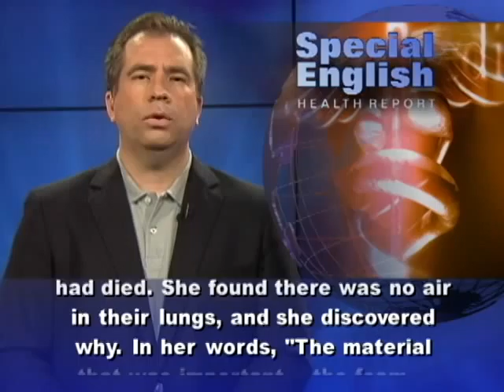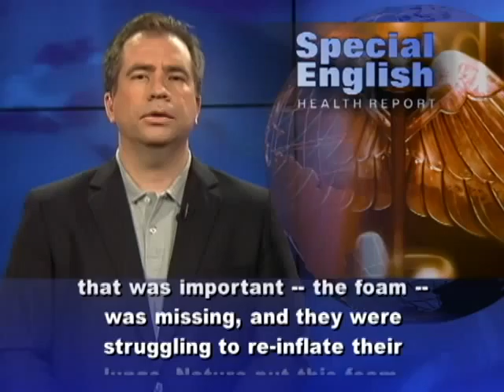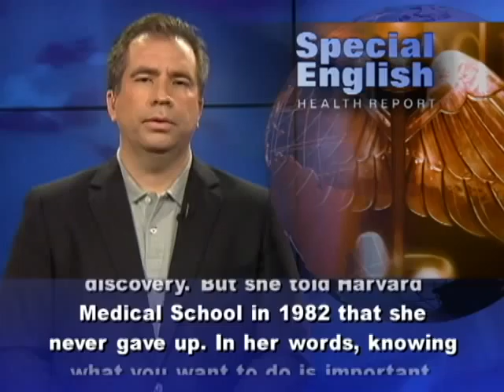How a 1959 Discovery Is Saving Premature Babies Today